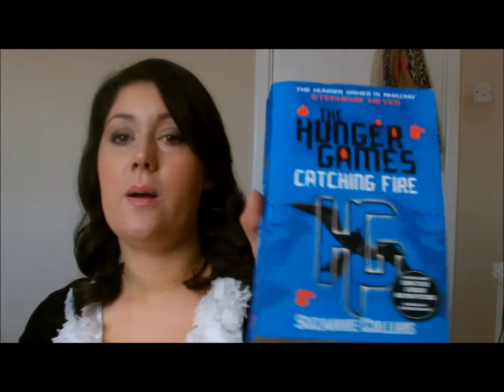My April monthly favorites 2012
hi everyone my first monthly fav hopefully lots more to come
jasmine xx
p.s link to all the products i mention